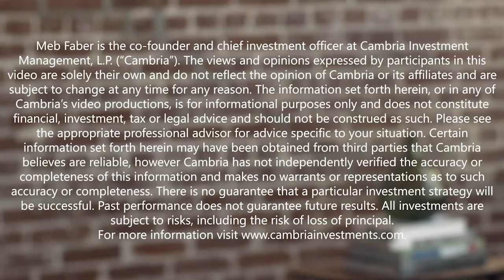Jeremy Grantham, GMO – Short-Term Pessimist, Long-Term Optimist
Today’s guest is Jeremy Grantham, the Long-Term Investment Strategist and co-founder of GMO. It’s been about a year since we first spoke with Jeremy and given his knowledge of financial history, there are few people who are better to hear from about what’s happening in the world today than Jeremy.

We start by touching on his investment in QuantumScape, which he saw grow to $500 million on paper and later decline by 80%. Then Jeremy shares what he thinks the societal implications will be from a huge potential write down of perceived wealth in the US if this superbubble bursts.

He also touches on some of his biggest concerns at the moment: the conflict between Russia and Ukraine, labor and materials shortages, poor demographics, and rising inflation.

While Jeremy is frequently referred to as a bear, one of my big takeaways is his optimism and excitement to solve some of the longer-term problems faced around the globe.